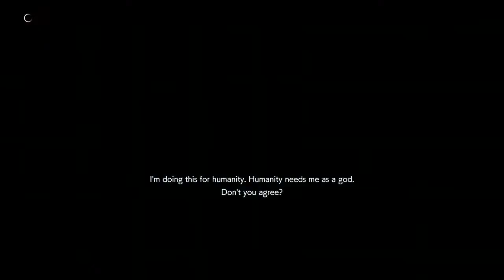Joker Spencer meme build (updated version - last match)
A meme build i created for Spencer in the game Resident evil Resistance called Joker Spencer.